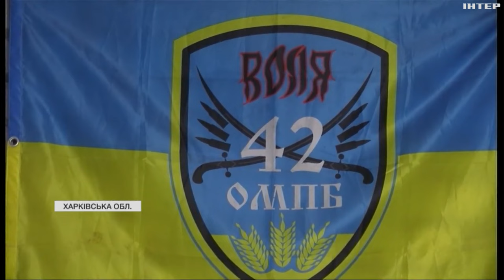Ворог тисне неподалік Куп'янська: як тримають оборону ЗСУ